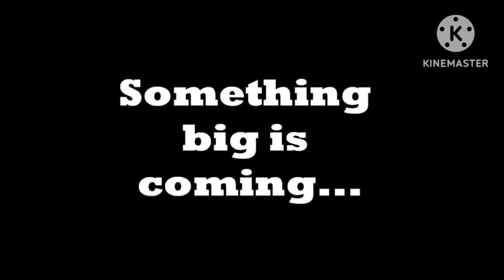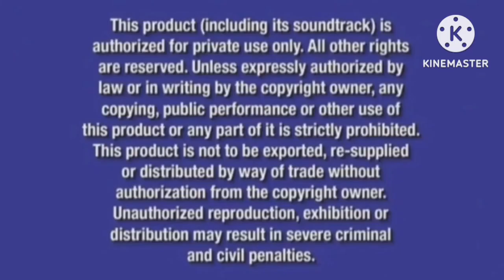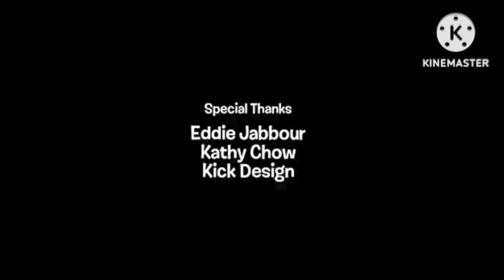Opening And Closing to BFDI:The Complete First Season DVD (2012)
Release:Aug 28,2012 (Bonus Features:BFDI appisode 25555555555)

Here's The Order:
Opening:

1.Jacknjellify Home Entertainment (Mar 7,2008-Feb 5,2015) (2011 Fanfare)
2.Jacknjellify Fastplay (Mar 2,2008-Now)
3.Coming Soon to DVD and Blu-Ray (Cyan)
4.Inanimate Insanity Episode 15 Trailer
5.3000 Subbies
6.Coming Soon to DVD and Blu-Ray (Cyan)
7.BFDIA Episode 1 DVD Trailer
8.Coming Soon to Theaters (Blue)
9.BOTO Trailer
10.DVD Menu
11.Jacknjellify DVD Logo (Oct 9,2008-Aug 28,2012) (This is The Last DVD to Use This Logo)
12.Disney Blue Warning Screens
13.BFDI Intro (Extended)
14.First Few Seconds of BFDI 1a

Closing:
1.BFDI Credits (Fanmade)/Jacknjellify Productions Logo (Feb 8,2008-Feb 15,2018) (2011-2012 BFDI Variant)/Cartoon Network Studios (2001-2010)
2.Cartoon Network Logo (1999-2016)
3.BFDI Appisode 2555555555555 (Not Shown due to Budget Cuts)
4.Jacknjellify Movie Rewards Promo (Aug 15,2010-Jan 17,2015)